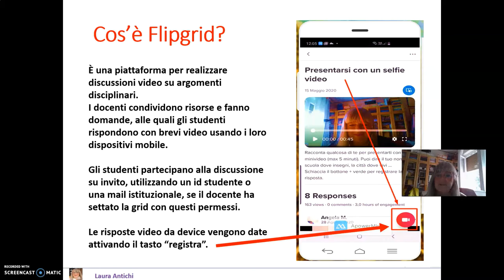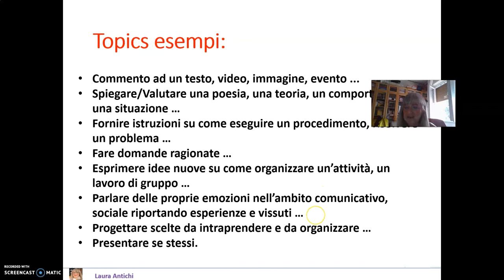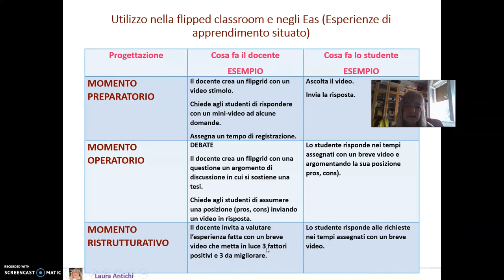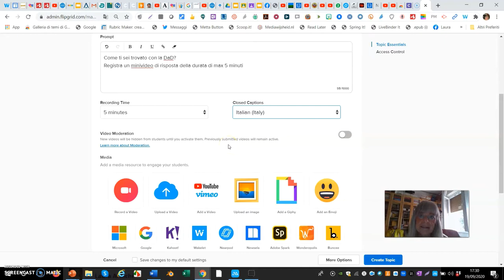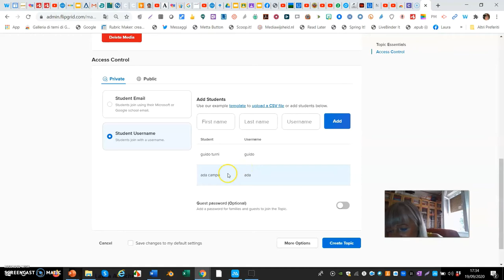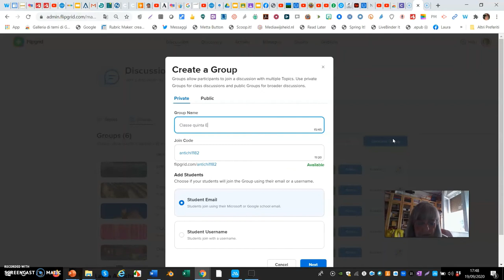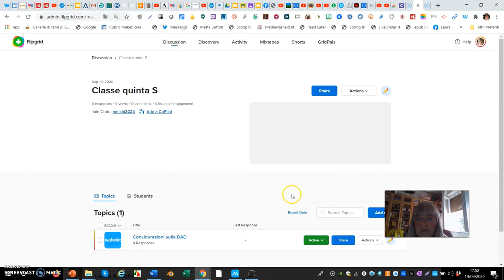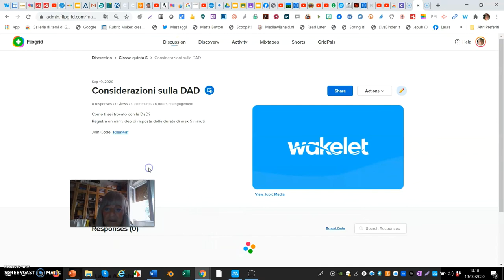Flipgrid now Microsoft Flip (ex Flipgrid) new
Microsoft Flip (ex Flipgrid), interagire, discutere, commentare, presentare nella DaD e nella DDI con mini-video partecipativi.
È una piattaforma per realizzare discussioni video su argomenti disciplinari.
I docenti condividono risorse e fanno domande, alle quali gli studenti rispondono con brevi video usando i loro dispositivi mobile.
Gli studenti partecipano alla discussione su invito, utilizzando un id studente o una mail istituzionale, se il docente ha settato la grid con questi permessi.
 Le risposte video da device vengono date attivando il tasto di registrazione

Il link alla presentazione statica che precede il tutorial vero e proprio